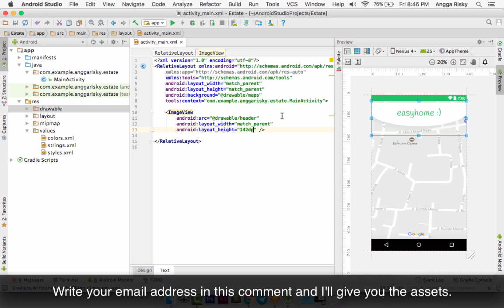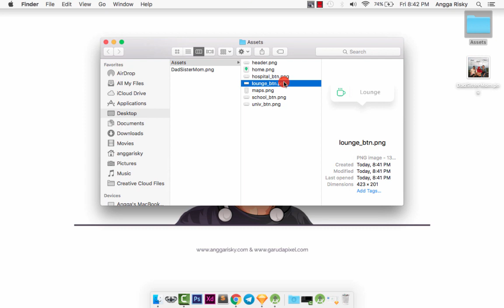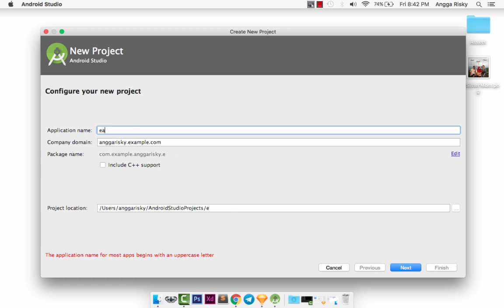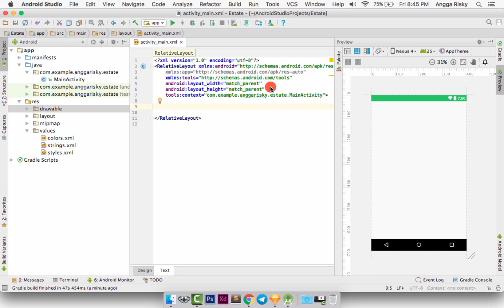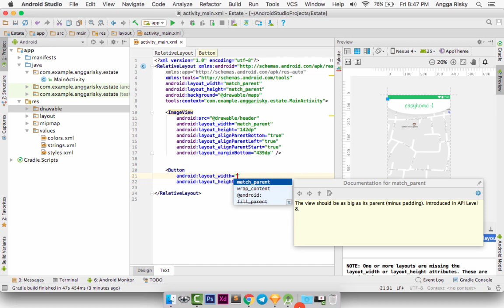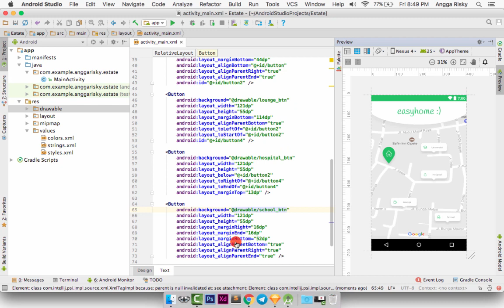7 Minutes UI Design to Android XML Tutorial [Free Assets]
In this video, we will learn how to implement our User Interface Design from the Sketch app into Android for the XML language tutorial.